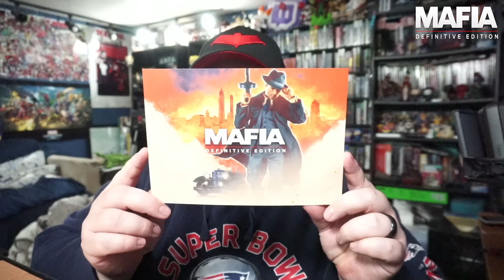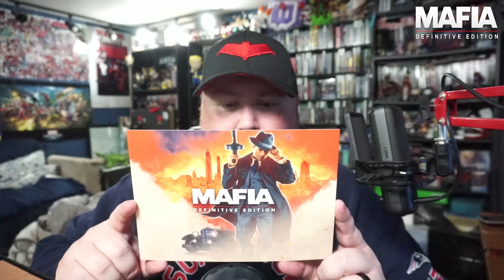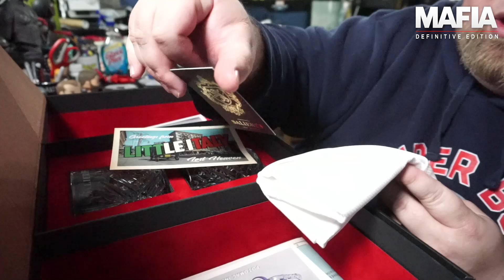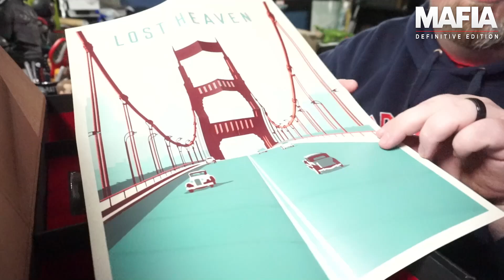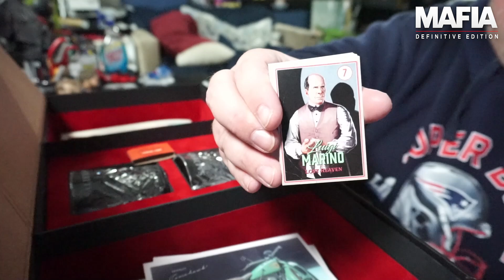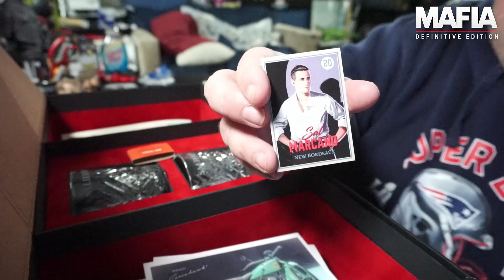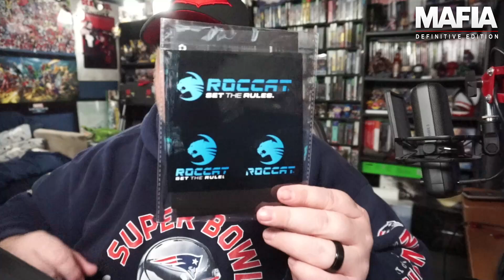I Got A Mafia: The Definitive Edition Swag Box From 2K!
I Got A Mafia: The Definitive Edition Swag Box From 2K! Wow this is so cool! Mafia: The Definititive Edition is out TODAY on Xbox One, Playstation 4 and C and it is a complete remake of the 2002 classic! They sent me this swag box full of awesome stuff and I can't thank them enough for it! They provided me a review copy on Xbox One so I'll be playing that soon. This box also included a mouse and keyboard from Roccat! Definitely looking forward to using those.

Mafia The Definitive Edition On Xbox One
Mafia The Definitive Edition On Playstation 4
Mafia The Definitive Edition On Xbox PC

Roccat Vulcan Keyboard
Roccat Kain 122